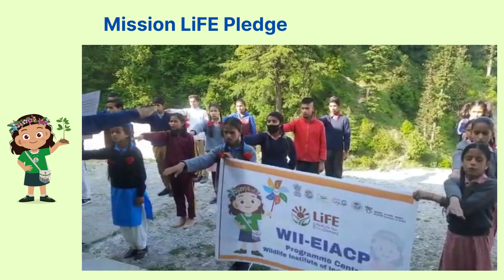Mission LiFE Pledge by Children of Jadi Govt School Chakrata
EIACP Programme Centre at Wildlife Institute of India has conducted a Mission LiFE Pledge at Government School, Village Jadi, Block Chakrata, District Dehradun, Uttarakhand on 12 June 2023. A total of 52 school children, teaching staff and others participated in Mission LiFE pledge.